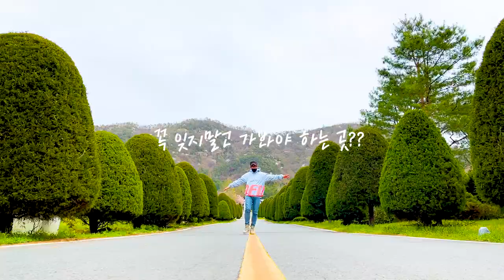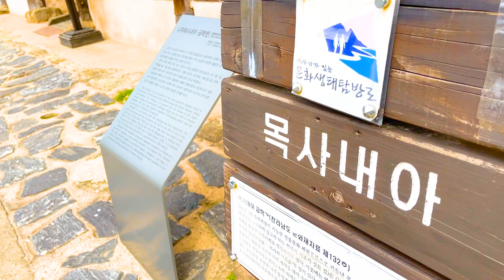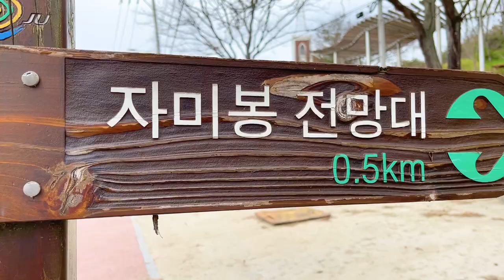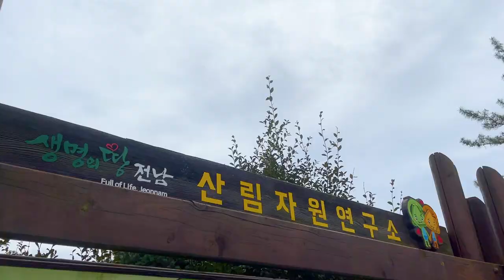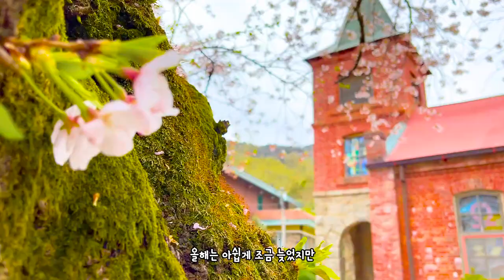국내여행지 추천 나주 가볼만한곳 나주여행 인생샷 히든스팟까지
국내여행지 추천 나주 가볼만한곳 나주여행 히든스팟까지

이번에 떠난 곳은 나주

노랑 노랑한 나주 영산강 유채꽃
벚꽃은 늦었다. 한수제와 히든스팟 노안성당
나주평야는 이곳에서! 자미봉 전망대
인생샷은 전남산림자원연구소에서!

노랑노랑한 나주로 떠나보시죠!